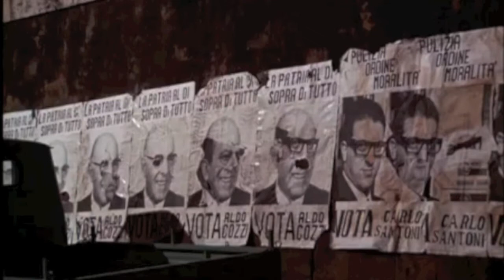I WANT TO BELIEVE Maurice Mattei 2016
Off the album Songs of Peril and Conquest, 2016 Maurice Mattei

As long as we're talking
Perhaps I should try to explain
Why this gathering of clowns
Never turns out the same
But before it's too late
I know I gotta walk back uptown
Got a dollar in change
And I can spread it around

Isn't it rich?
Nothing appears out of place
One is floating on air
The other one fell on her face
You may still know her name
But I think I forgot
While she's up on the stage
Who cares if I remember or not?

Inside the discoteque
A dancing queen appears
Gold chains swinging from her neck
She whispers in my ear
No need for losers on this deck
'Cause they're already here

There's plenty of time
You seem to think that it's true
With the usual flair
Should I put my trust in you?
I'm not saying you're lying
Or trying to deceive
Since you're my oldest friend
You know, I want to believe